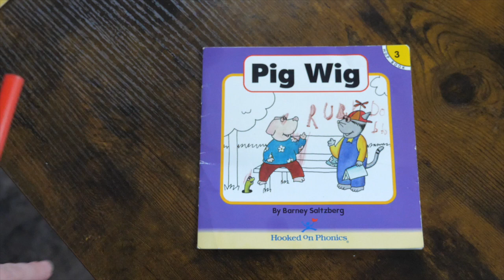Book 3: Pig Wig (Hooked on Phonics)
HOP Book 3 Hooked on Phonics